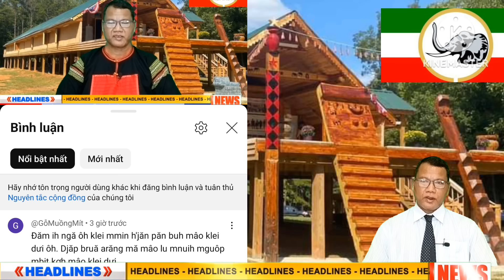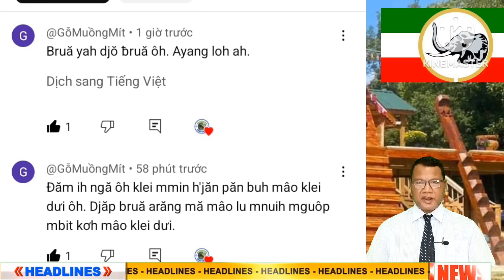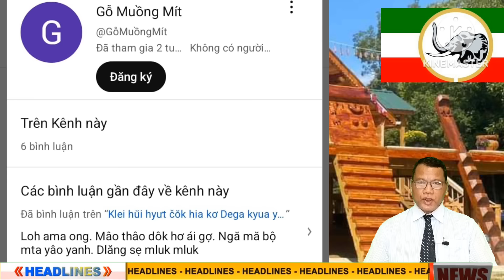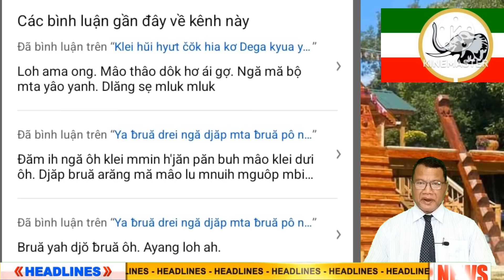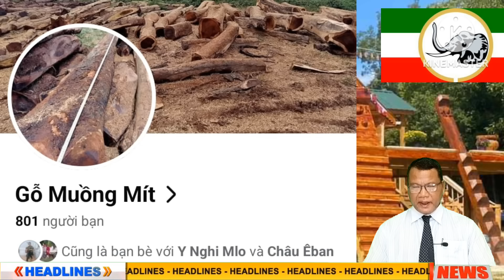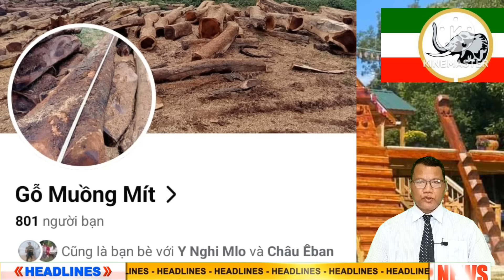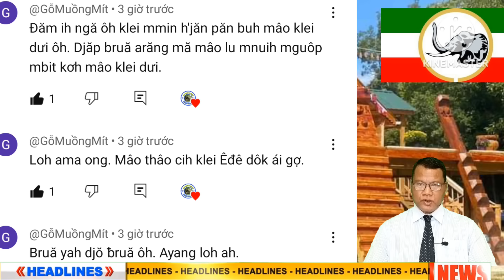(0339392242) ih čiăng hriê čar Thailand đăm đŭt ai ôh.